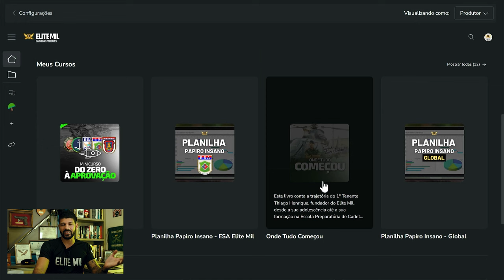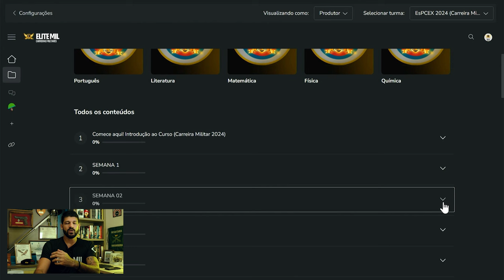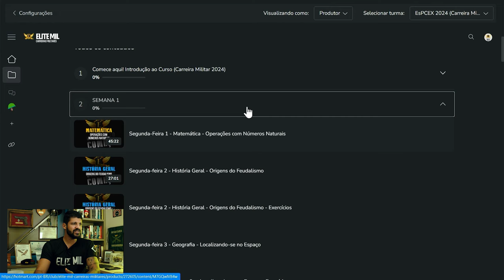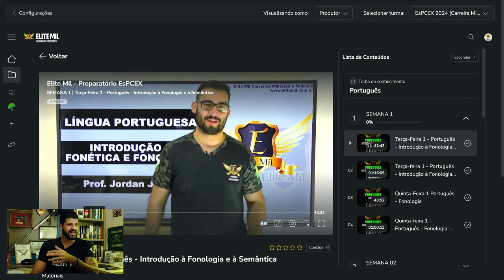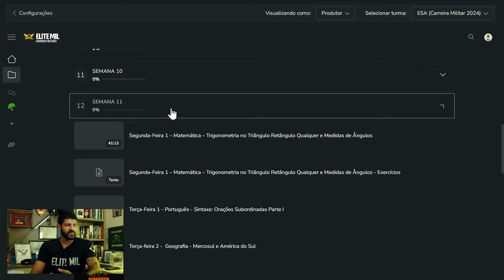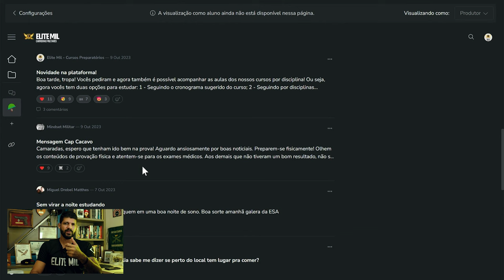Novidades na plataforma Elite Mil Carreiras Militares 2024 | TROPA ELITE MIL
Se você não conhece nosso curso por dentro, assista esse vídeo até o final.

Nosso curso preparatório está com uma grande novidade para você que gosta de criar seu próprio cronograma de estudos, dá uma olhada.